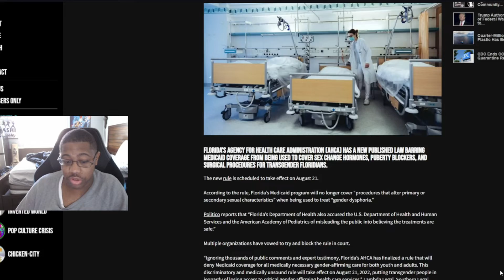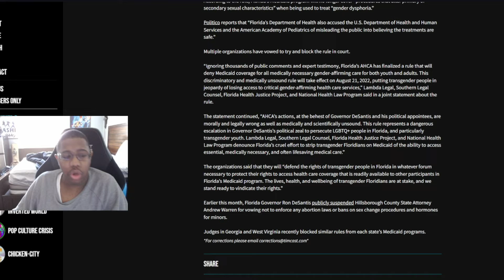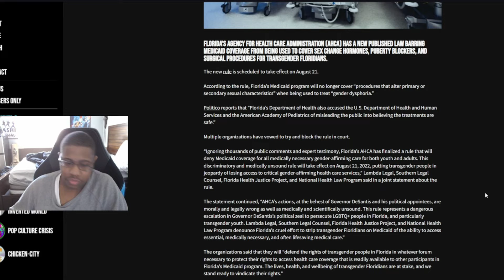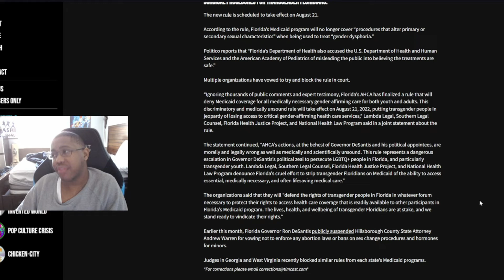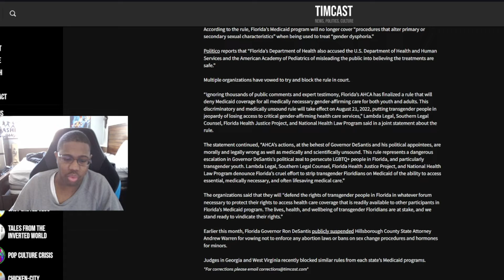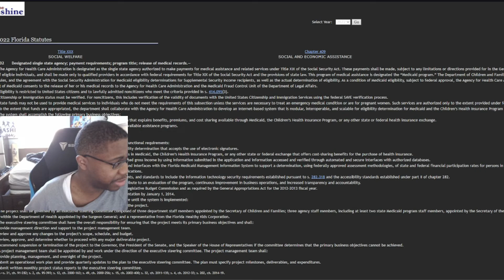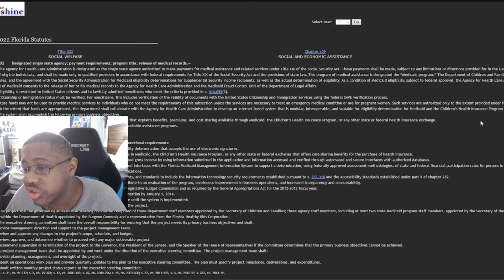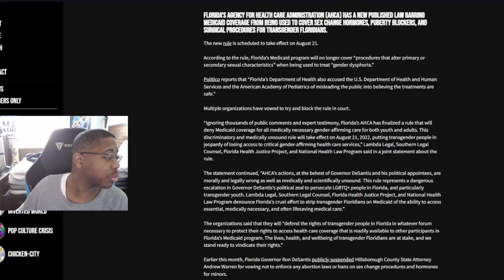Florida creates rule barring medicaid from covering sex hormones & surgeries saving kids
Florida has done it again where they're barring medicaid from covering sex hormones & surgeries.  Hopefully more states will follow similar rules so that more children can be saved from these terrifying treatments.